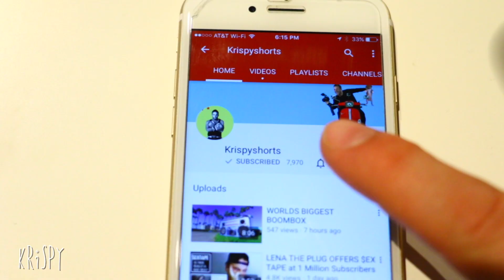I'M AN IDIOT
I ordered the wrong sheets for my bed, again.

About me:. I gained 100k followers on instagram then quit my job in finance to pursue a dream and started my own advertising agency - with my partner @f*kjerry aka meme biscuit. This is a daily vlog of my life in New York City to document the success and failures of my career. vlog235